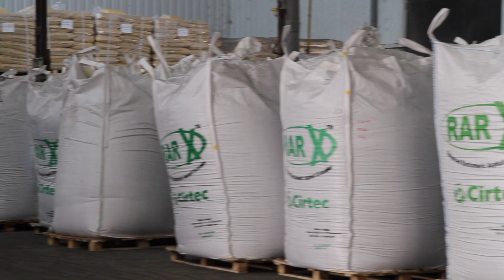RARx aditivo de caucho para carreteras de CIRTEC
¿Qué es RARx?
RARx es un producto de alta tecnología fabricado a partir de polvo de NFVU - Neumáticos al Final de su Vida Útil (60% de su composición) pretratado con betún y otros aditivos de origen mineral.

El RARx supone una evolución de las tecnologías existentes hasta la fecha para incorporar polvo de caucho de NFVU´s (Neumáticos al Final de su Vida Útil) en mezclas asfálticas:

Se garantiza la calidad final del producto y la digestión de las partículas de polvo de caucho al realizar dicho proceso en origen (vía húmeda).
Aprovecha la sencillez y versatilidad de empleo en las plantas de fabricación de mezclas asfálticas al incorporarse en el proceso de producción de dichas mezclas como un aditivo o árido fino más (vía seca).